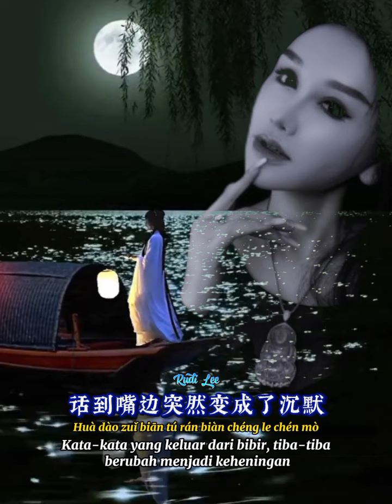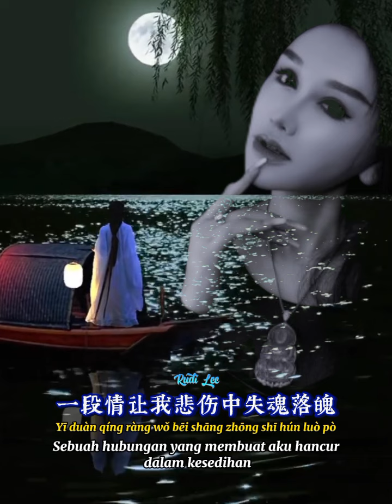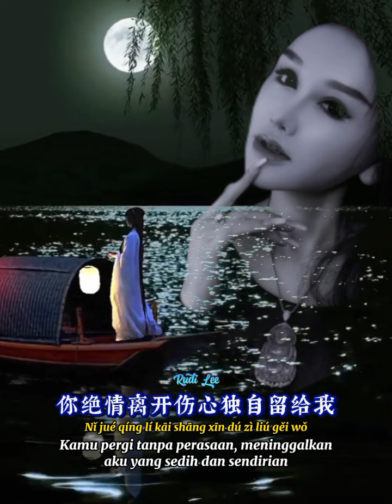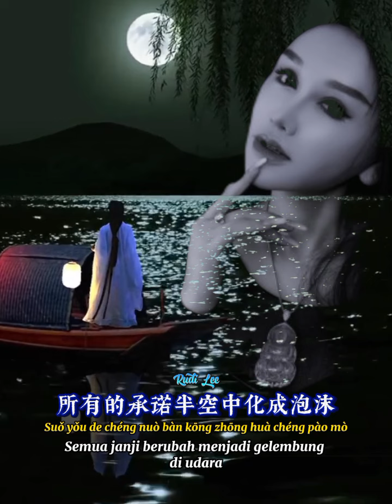两个人的错 📀 乔玲儿 [ Liang Ge Ren De Cuo ] Qiao Ling Er - Kesalahan Dua Orang -